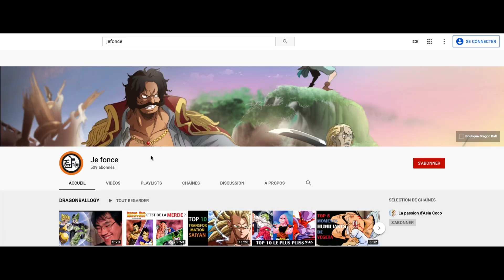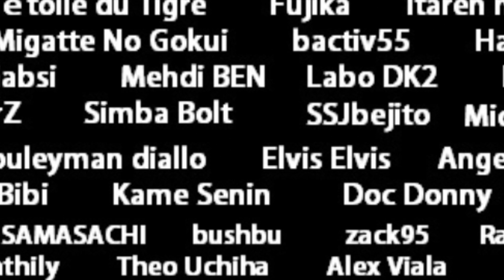THE PROMISED NEVERLAND SAISON 2 EPISODE 2 : EMMA ET RAY RENCONTRENT SONJU ET MUJIKA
Les bébés se rendent comptes que les 2 monstres sont avec eux.
Ils les aident et les accompagnent pour retrouver William Minerva.

Sur le chemin, ils leur apprennent la survie.
Comment allumer un feux, chasser, faire du tir à l'arc.
En réalité, les 2 monstres pratiquent une religion qui leur interdis de manger des humains.

Emma finit par maitriser la chasse.
Elle finit son entrainement en tuant un oiseau et en lui plantant une plante.
Elle est déterminer à protéger ses amis et à les guider vers les terres promises des humains.